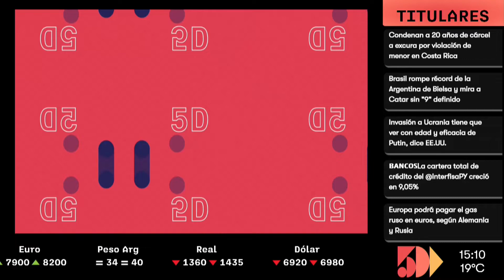Fabián Chamorro | ROTATIVO 5D | 5días TV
Programa emitido el día Miércoles 30  de Marzo 2022.

Invitado del día:
- Fabián Chamorro  (Historiador)

Tema:
- Historia del Paraguay.